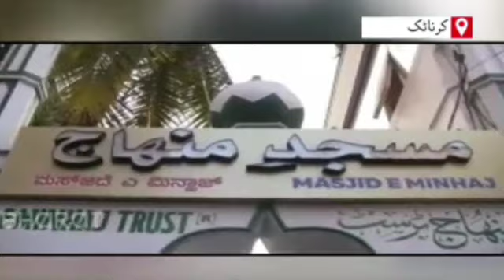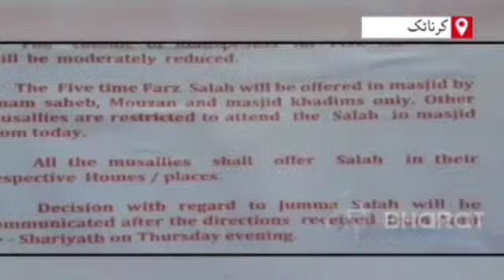Coronavirus: Masjids & Ulema Together Seen Cooperating Govt in Combating COVID-19 | Minhaj Masjid BL